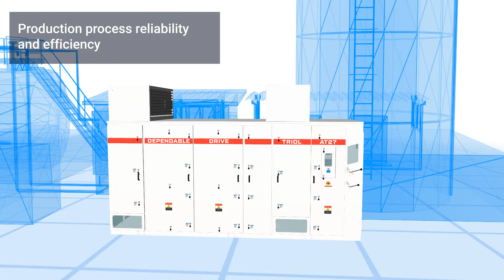Triol AT27 MV VFD HOpCoD™ high-speed switching device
Having gone from engineering design to receiving positive references from our clients, we continue to create elegant and fundamental solutions for the needs of the industry. The HOpCoD™ Triol high-speed switching device, an electronic-mechanical bypass developed and patented by Triol Corporation in 2018, incorporates the best from both types of bypass, with no drawbacks.

As a result, Triol AT27 VFD with HOpCoD™ cells bypass ensures the continuity of the technological process in the event of failure of the power cell until the planned switch-off of the equipment.

Learn more about innovation in variable frequency drives on our